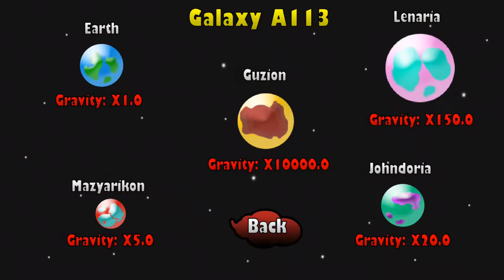Tiny Warriors Episode 12: More Training... Again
Well...back to training again Thanks for all the amazing support it means so much